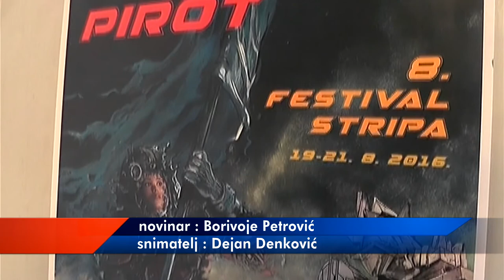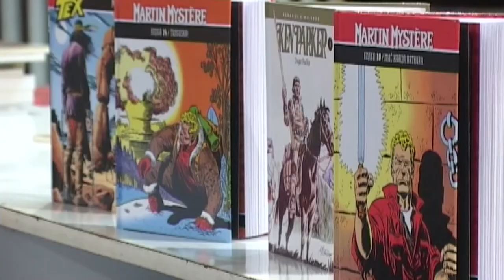ONLINE OBUKA O FRANCUSKOM STRIPU